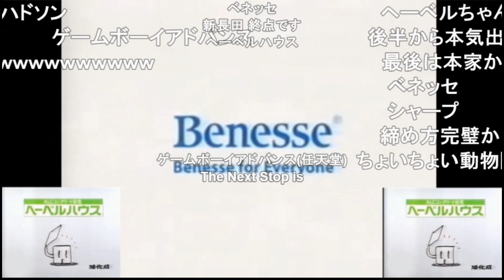サウンドロゴでようこそジャパリパークへ 【コメ付き】